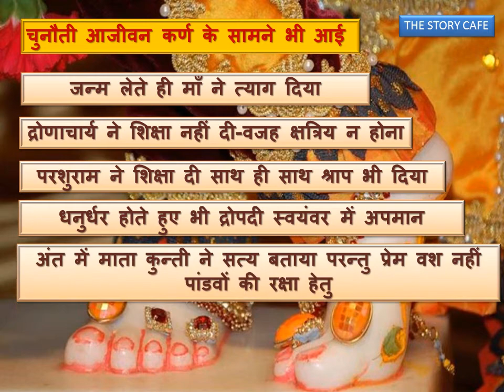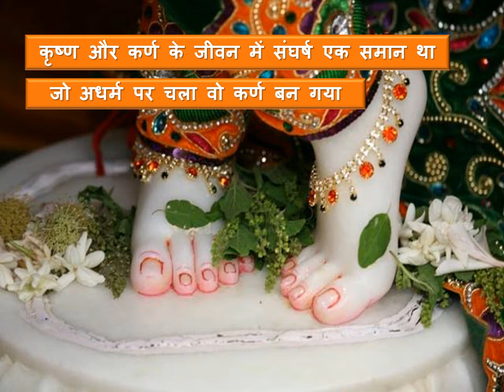SHRI KRISHNA or KARN# who is right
How to win struggle . Krishna or Karn